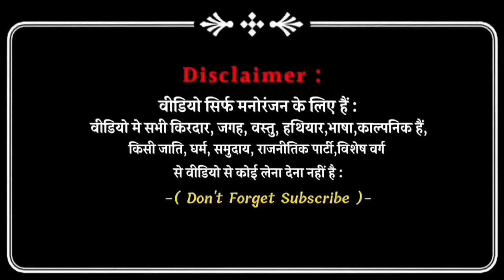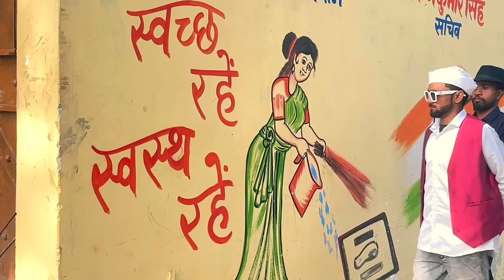ग्राम प्रधान | Gram Perdhan | अवधी और भोजपुरी | Sanjay Yadav Comedy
Video Casting - Sanjay Yadav , Shiva Yadav, Sachin Kumar, Deepak pal, kallu

Video Editing - Shiva Yadav
Cameraman - Sachin Kumar

This is Entertainment ( Comedy ) Video 🥰 Only Just fun

1 . Instagram - " Sanjay yadav comedy "

2 . Facebook Page - " sanjayyadavcomedy "